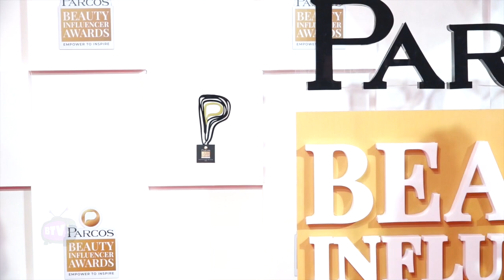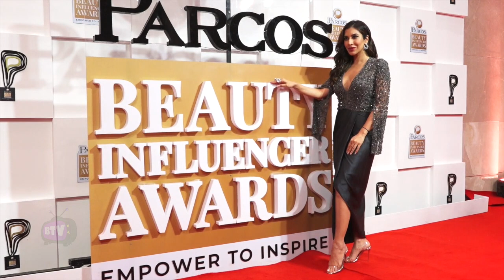PBI Awards 2022 | Parcos Beauty Influencer Awards 2022 - Full Video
PBI Awards 2022 | Parcos Beauty Influencer Awards 2022 - Full Video Welcome to Bollywood Television, your one stop destination for everything and anything around Movies, Celebrities and Indian Television stars.